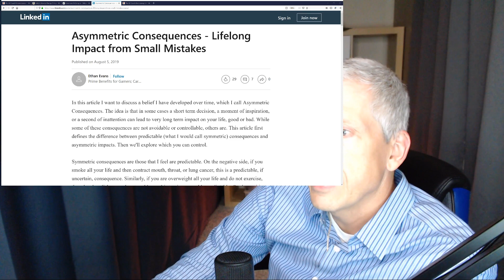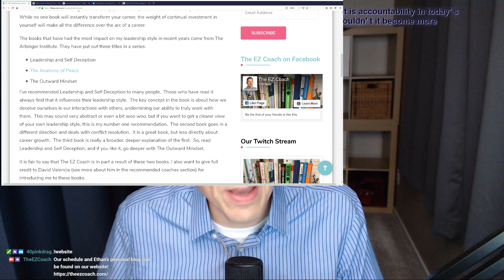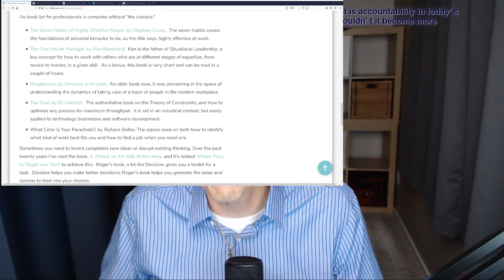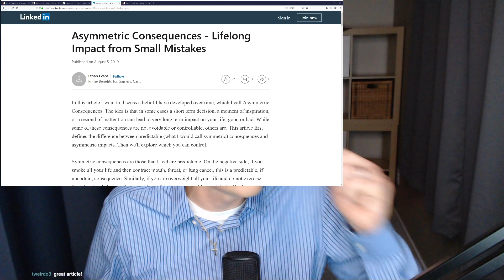Overcoming Setbacks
Ethan Evans shares his decades of experience in the workplace to help you avoid mistakes and save time & effort, in your own career and professional development.